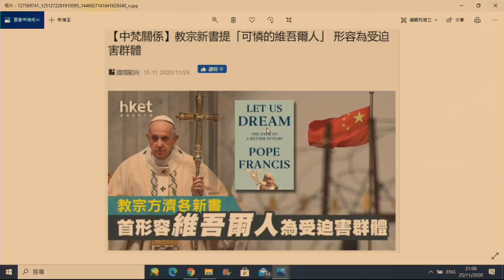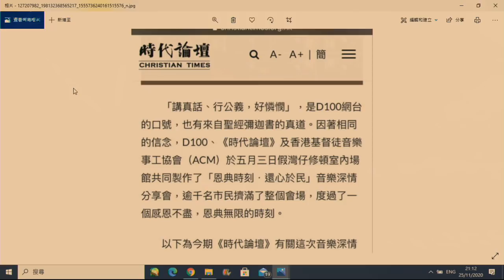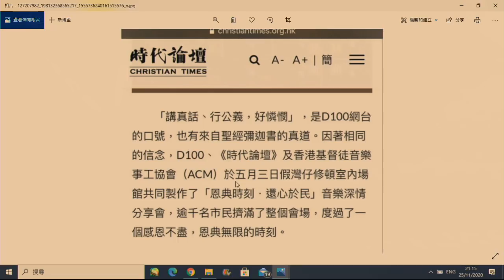政教論彈255a 教宗雙重標準/時代論壇替外部勢力盜用聖經漂白D100 20201128